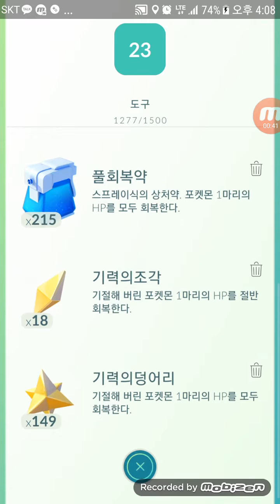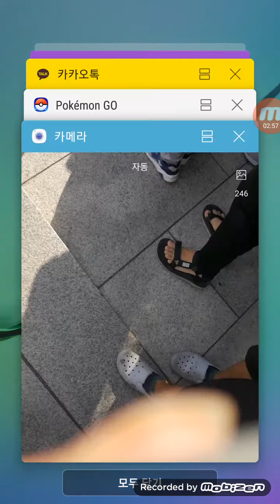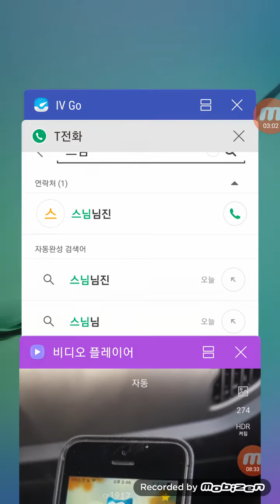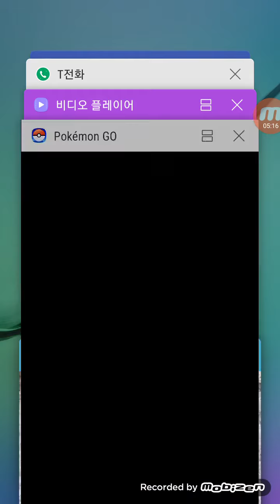포켓몬고 마기라스 레이드 ! 마기는 뭐다?! 파인이다!! + 부캐릭 마기라스 도감등록 성공! Tyranitar RAID | POKEMON GO